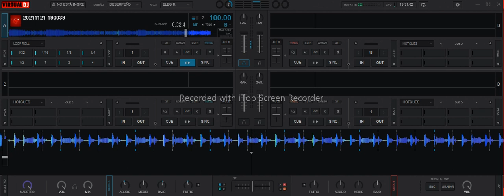Paulo Londra ft Lenny Tavarez - Nena Maldicion (Official Video Remix)